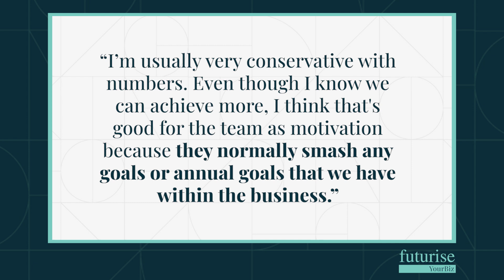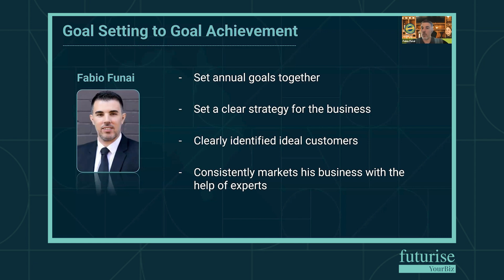Business Growth Strategy Financial Goals and Ideal Customers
Fabio Funai, owner of Bespoke Catering Sydney, reveals a key strategy that’s driving his business forward: setting achievable financial goals and focusing on the right customers.

By aligning his team’s efforts with clear targets, Fabio ensures they not only meet but consistently exceed their annual goals.

Finding and serving your ideal customers can be a game-changer in hitting those financial milestones. Curious about how this approach could work for your business? Watch now to discover the impact of a well-crafted growth strategy!